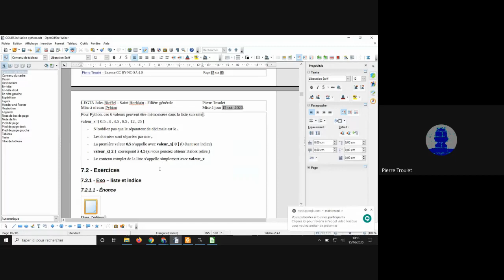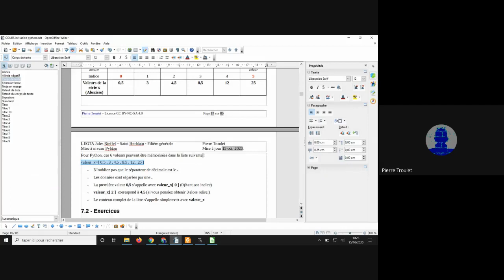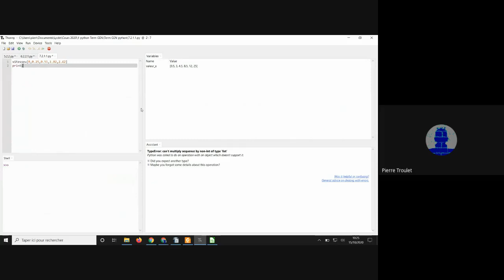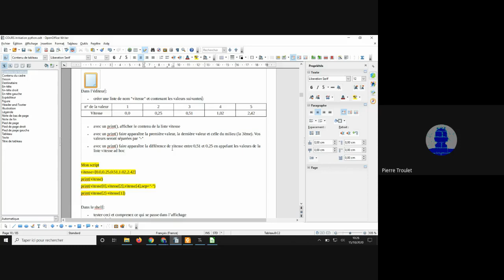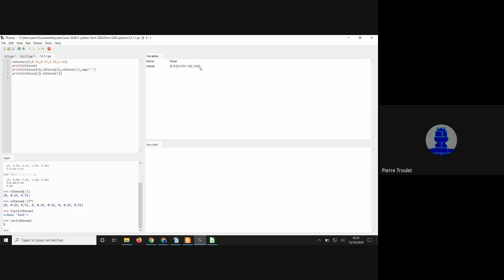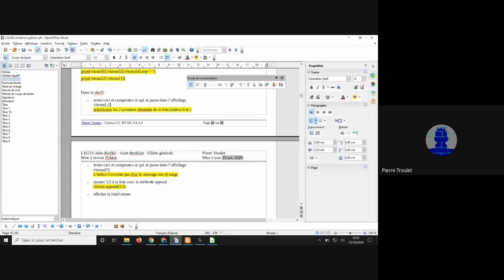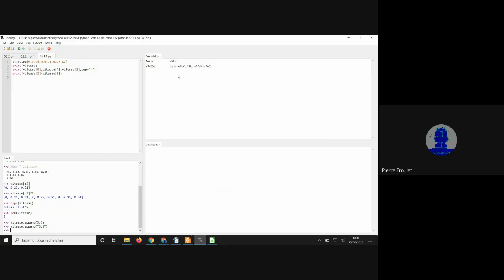Séance du mercredi 14 octobre 2020 2sur2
7.1 -  Commandes et symboles 17
7.2 -  Exercices 18
7.2.1 -  Exo – liste et indice 18